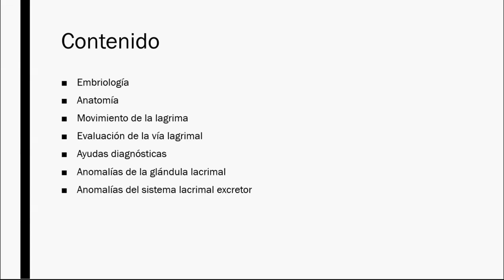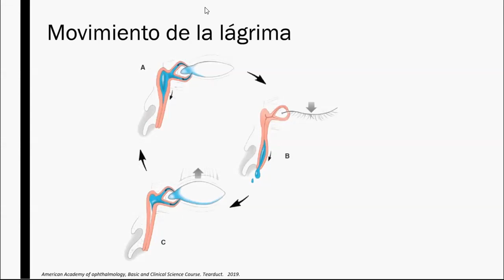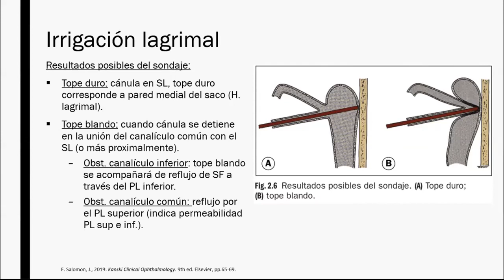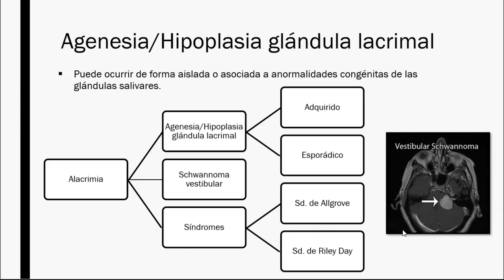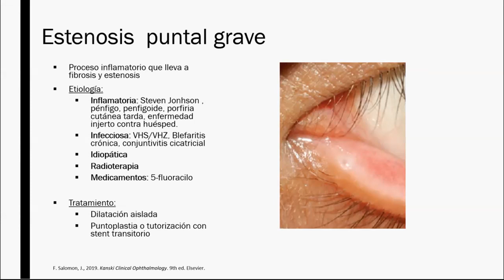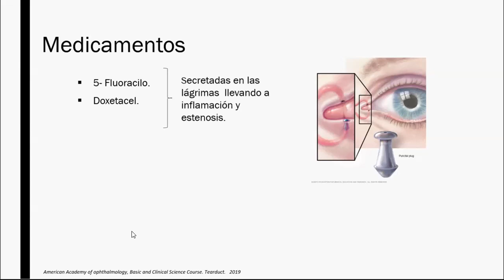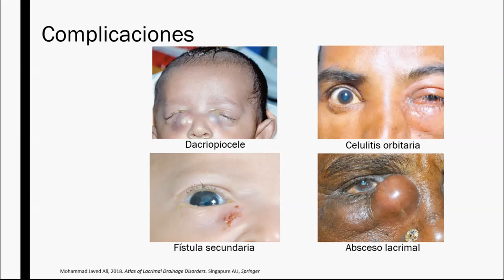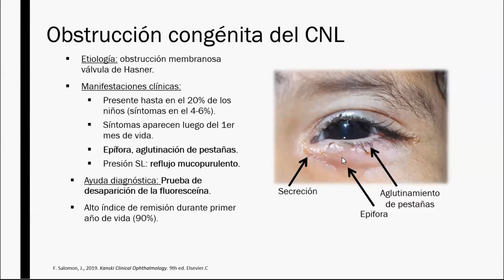Anomalias de la via lagrimal Dr. Francisco Corvalan